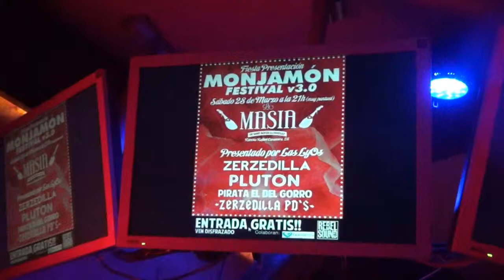pluton en la masia de san boi -28/03/2015- Monjamon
pirata el del gorro en la masia de san boi -28/03/2015- Monjamon